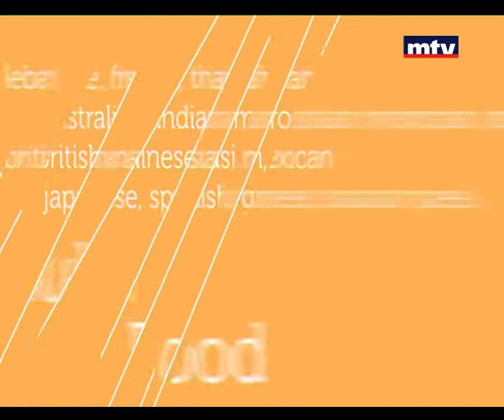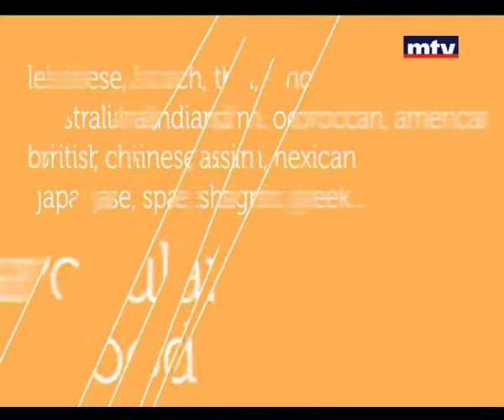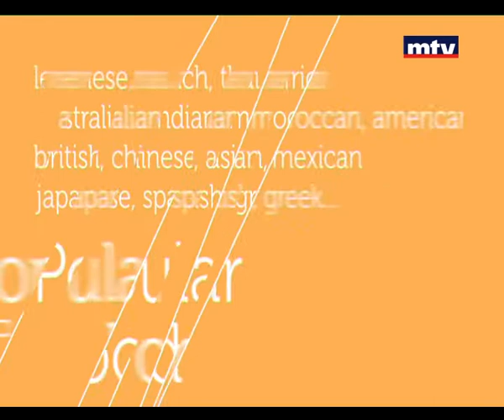Whats Cooking - Christmas Cookies- 07/12/2014